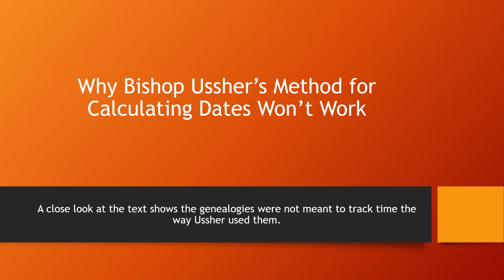Why Ussher’s Method for Calculating Dates Won’t Work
Bishop Ussher is famous for his calculation of the date of the flood and the date for Adam. But a close look at the text shows that the genealogies were not intended to be used to count time in that manner. From "Early Genesis the Revealed Cosmology"